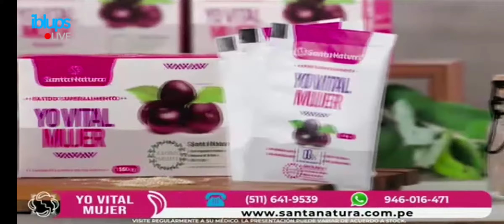¡Dilo 🗣 Fuerte 💪🏻! - Programa completo por Panamericana Televisión 📺 (13/04/2022 🗓)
Horario ⌚: Lunes-Viernes 📅 3:00 p.m. 🕒.

Link del vídeo 🎞: (Lo grabé ⏺️ a través de su propia grabadora 📹 de pantalla con mi celular 📱: Samsung Galaxy S21 5G)